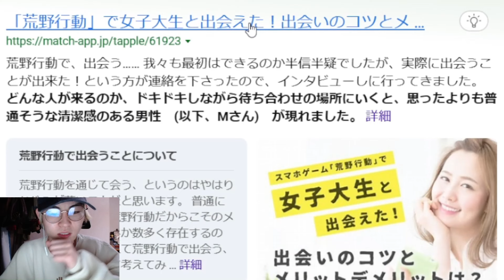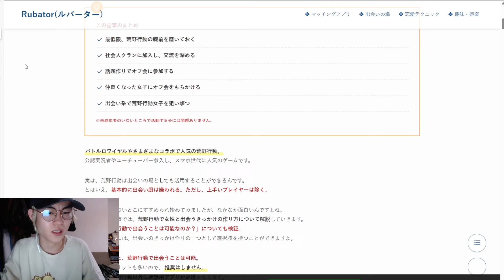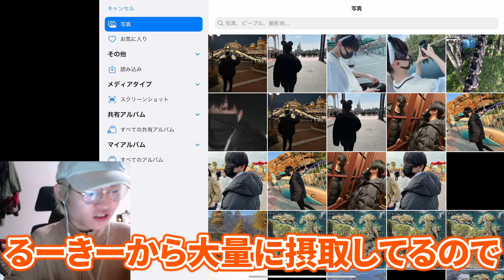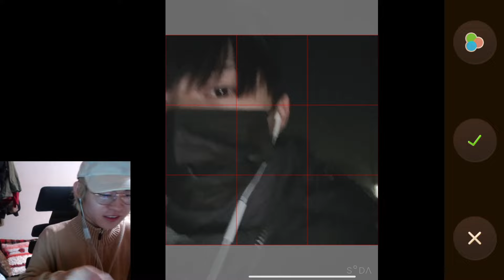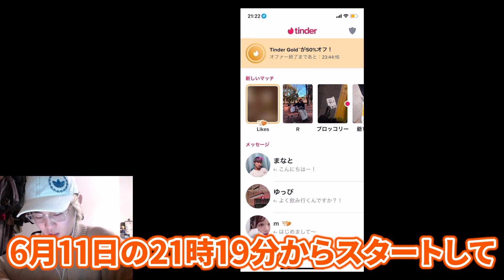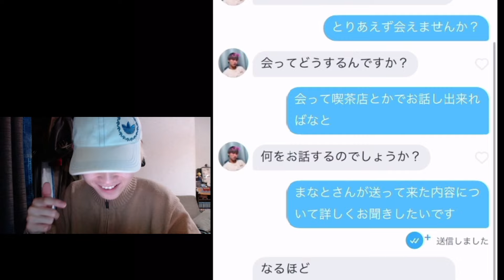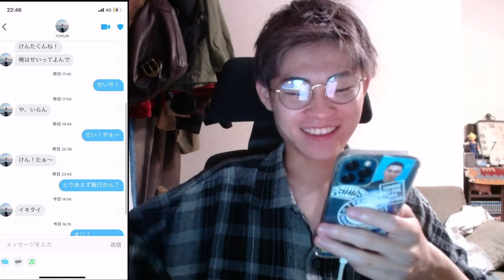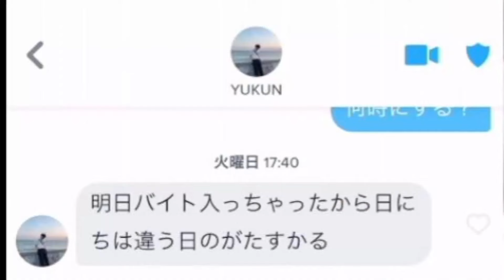【出会い系アプリ】荒野行動とTinderはどっちが先に会えるのか。前編